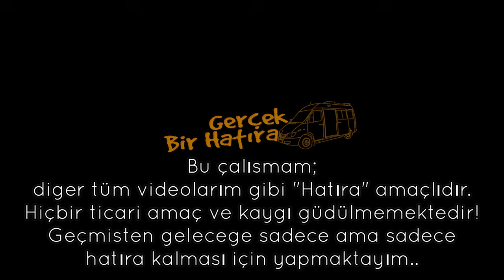Yıllar Güzelliğinden Bir Şey Eksiltmemiş Aksine Değer Katmış | Iveco Daily Allovenli MotoKaravan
Video içeriğinde;

Değerli karavancı arkadaşım Haluk Bey'in (ERSÖZ) Iveco Daily Allovenli Karavan'ı nın içini gezdik. Bu güzel karavandan yıllar bir şey eksiltmemiş aksine değer katmış 😇
İçinin kısa bir tanıtım turu yer almaktadır 🎦

İyi Seyirler 🤗

Bu çalışmam;
Bilgilerinize..
İyi Seyirler Dilerim..